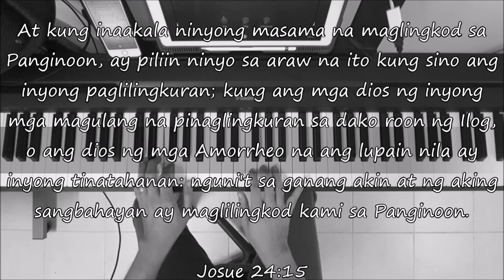HALINA KAPATID - Piano Instrumental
Instrumental Cover